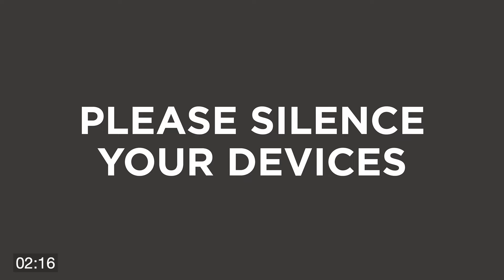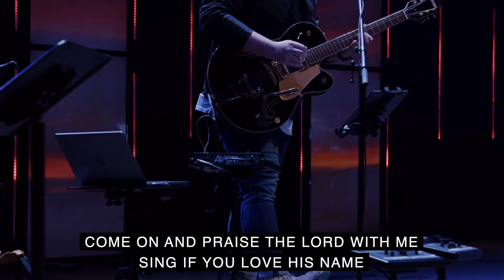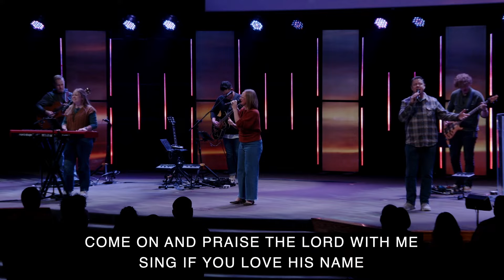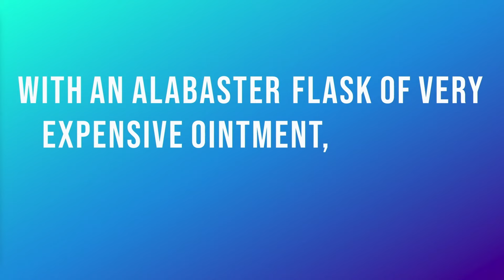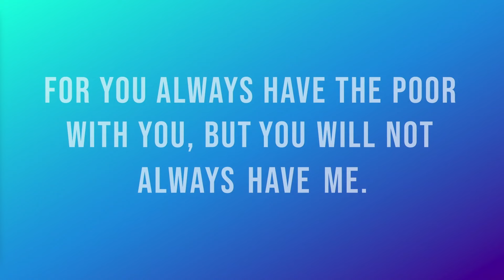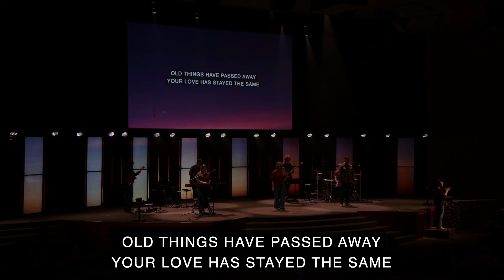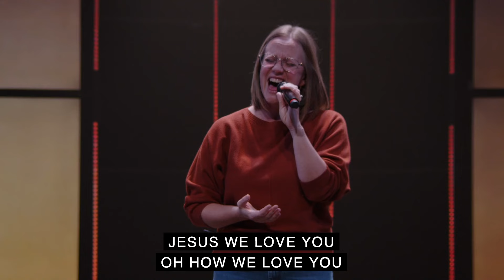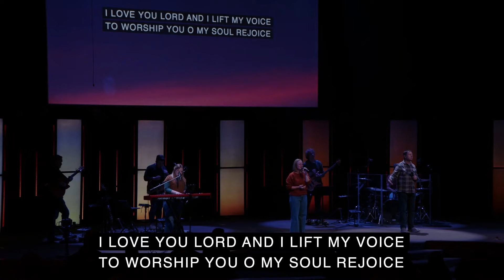March 17 Service | Campus Ministry Weekend: Four Perspectives Leading to the Cross - Matthew 26:...